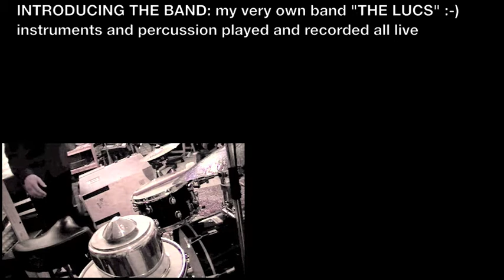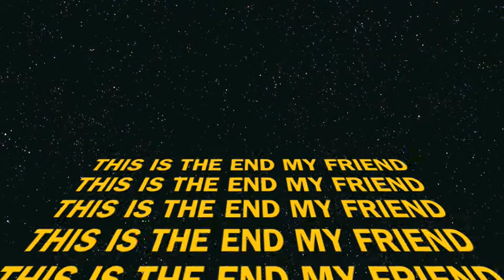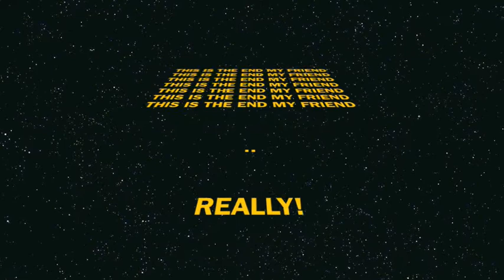LUC's BASEMENT: Introducing "The LUCs" (one man band)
this is my one and only very own one man band called "The LUCs" with our very first instrumental number.. just for fun and just i had some time and just because i like being my backup band like in the early days.. visit my